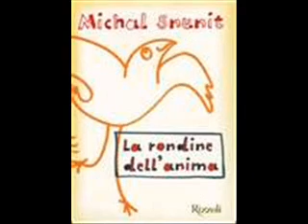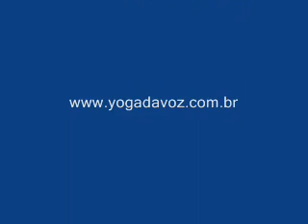CANZONE DI DORETTA - PUCCINI - MAUDE SALAZAR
Maude Salazar - soprano
Yelena Kurdina - piano